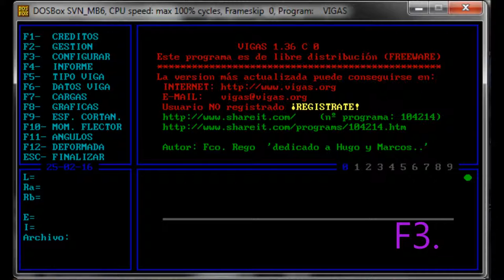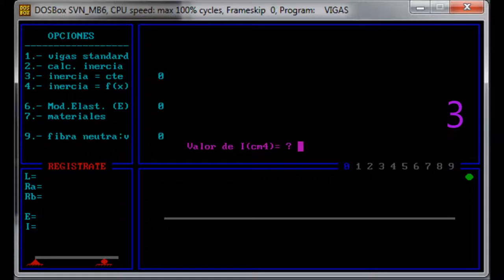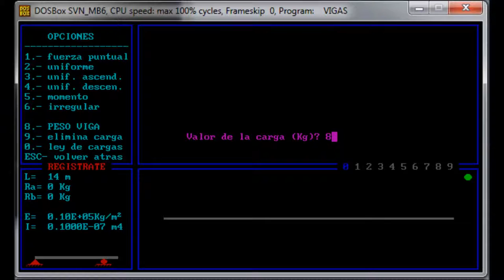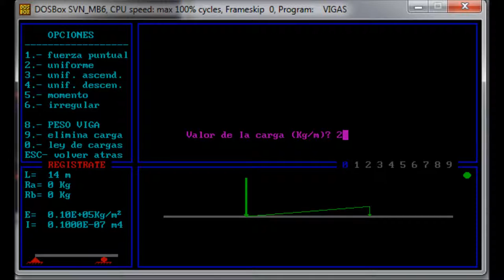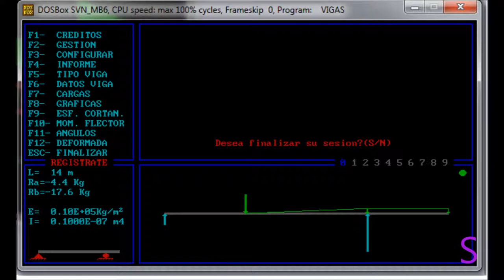vigas software libre para ingeniería civil